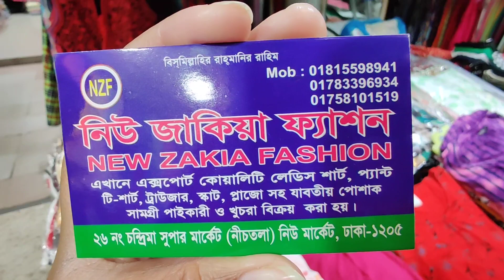সবচেয়ে সস্তায় কিনুন নতুন ডিজাইনের লেডিস লং নরমাল টু ওভার সাইজের শার্ট Long ladies Shirt at cheap pr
সবচেয়ে সস্তায় কিনুন নতুন ডিজাইনের লেডিস লং নরমাল টু ওভার সাইজের শার্ট / Long ladies Shirt at cheap price

Hello viewers, Today I will show you some ladies Shirt collection. Watch the video review and enjoy.

Related Search : : shopping guide, কমাদামে শর্ট টপস, নিউমার্কেটের শর্ট টপস, শর্ট টপসের দাম, শর্ট টপস কালেকশন, শর্ট টপস ডিজাইন, টপস ডিজাইন, টপস কালেকশন, শর্ট টপস, শর্ট টপ, short tops collection, short tops for girls, short tops, short tops design, short tops new market, কুর্তি, লং কুর্তি, কুর্তি ডিজাইন, কুর্তি কাটিং, কুর্তি কালেকশন, কুর্তি জামার ডিজাইন, কুর্তি জামা, কুর্তি দাম, লং টপস, লং কুর্তি ডিজাইন, লং কুর্তি কাটিং, kurti, long kurti, kurti collection, kurti design, kurti design 2019, kurti price, ফতুয়া, ফতুয়া কালেকশন, ladies Shirt, long shirt